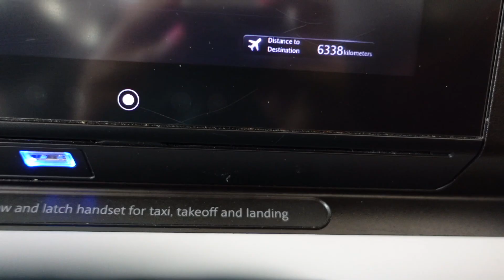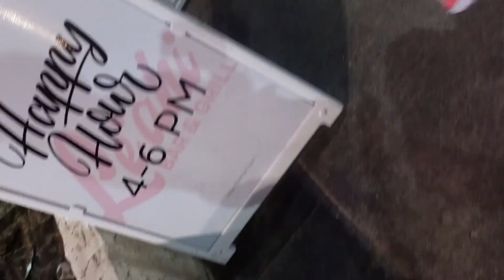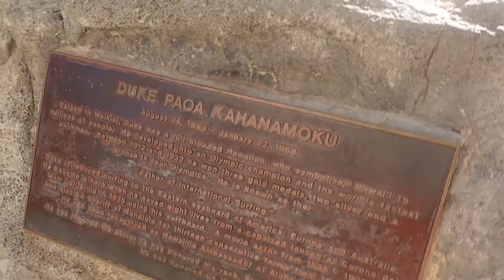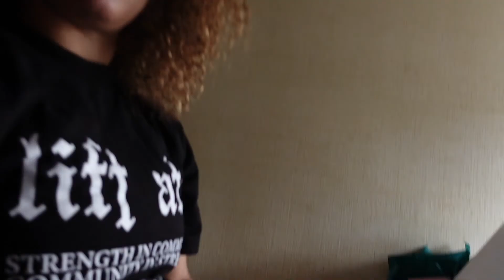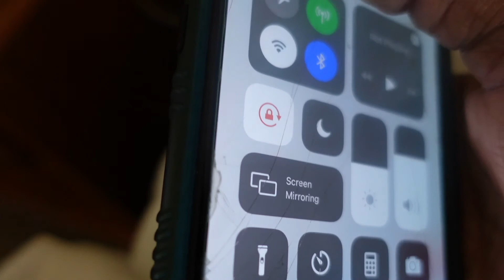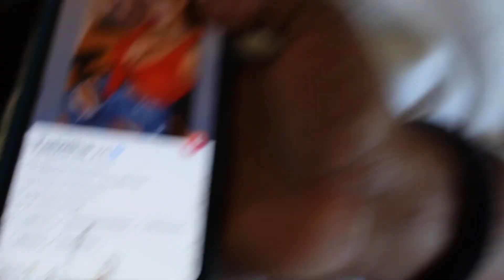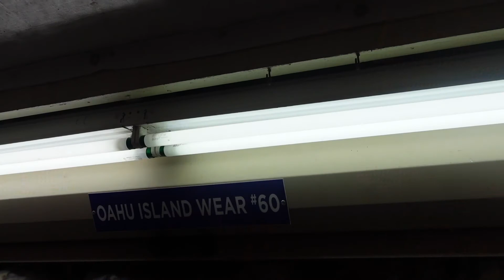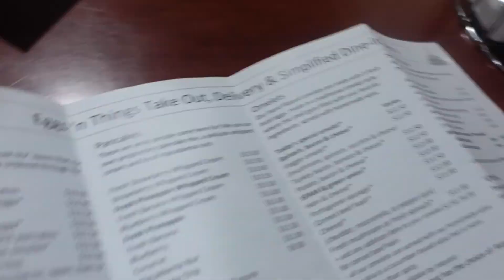HAWAII VLOG | bday & xmas family vacay